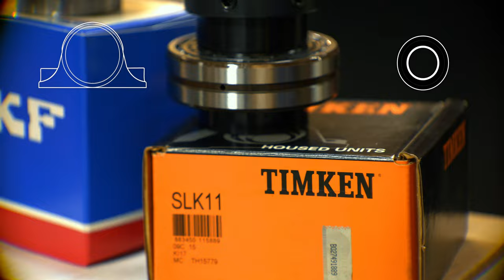MROSupply - Moline Bearing - Did you know?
Customers ought to know the value in Moline Bearing - QUALITY housings made in the USA and QUALITY inserts from SKF or Timken